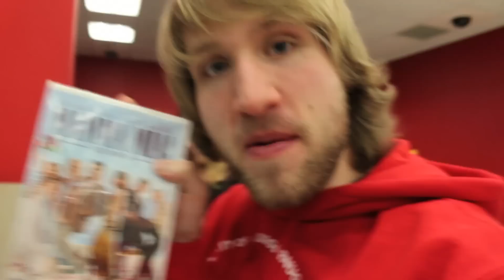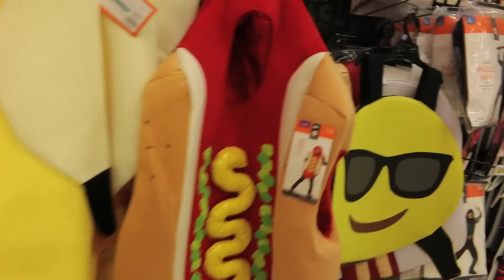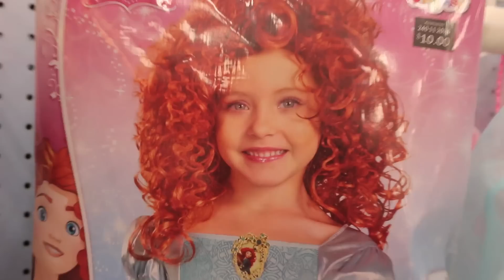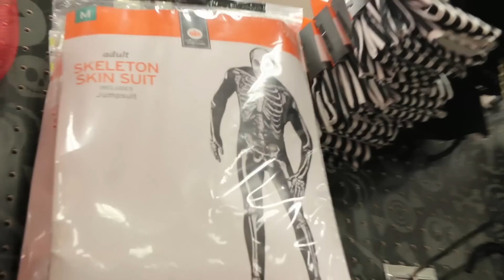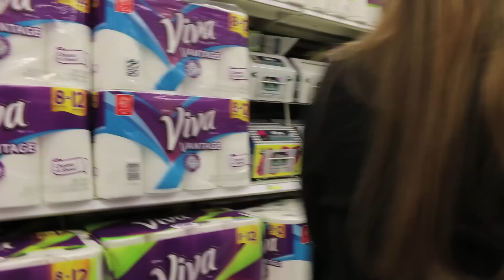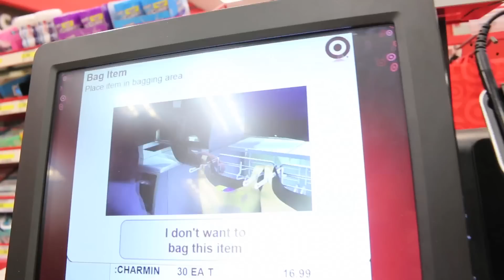HALLOWEEN SHOPPING!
Jesse and Juliette go shopping at Target and find some crazy Halloween masks.

FAN MAIL:
RiDGiD STUDiOS